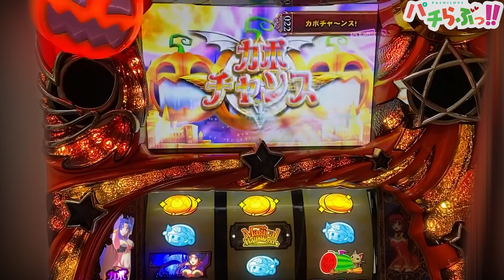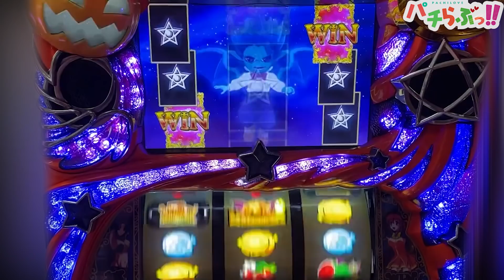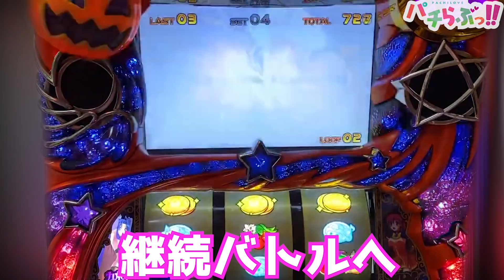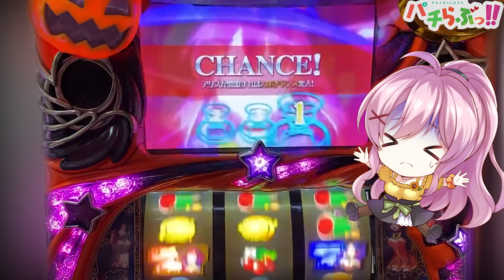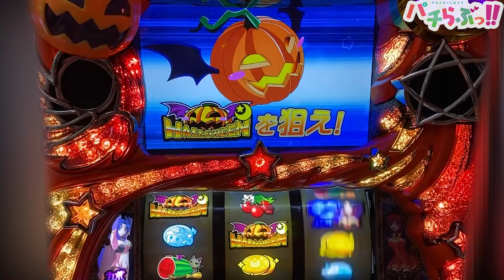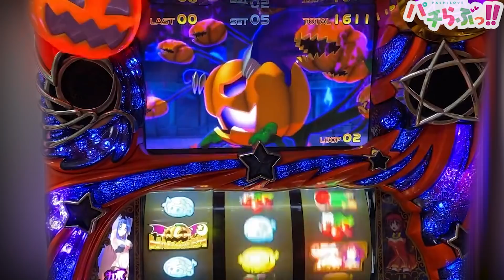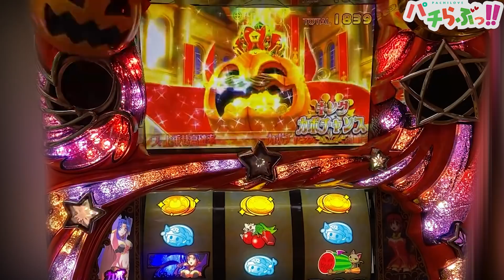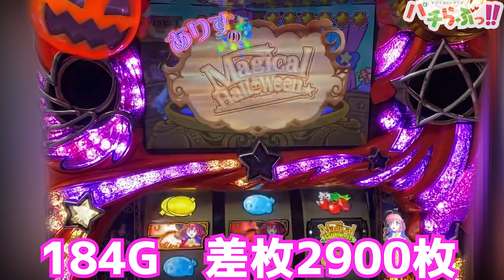【マジハロ5】緊急事態！キンカボが止まらなくなりました・・・【パチスロ】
今後の目標は
・CM演出
・1撃万枚
・100セット越え
辺りを狙っていきます

ついに！！マジハロシリーズ新作が発表されました！！

※今回は家スロ設定6実践です
最近家スロを多めに投稿しております。

やっほー！ひまわりだよー♪
好きなものは萌え系のパチンコやスロット！
これからパチンコスロットの実戦動画の投稿を始めていくのでよろしくね！

最近ホール実戦少な目で家スロを多めに投稿しております。

～おまけ～